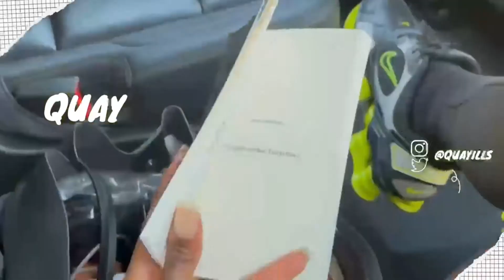PUBLIC GOODS HAUL + NEW APARTMENT SNEAK PEEK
I just dropped $500 to make my apartment more sustainable with new products from Public Goods - here's my mini haul. Additional items arrived after filming,

FAQS:
Age: 26
- Brand Consultations, Event Coordination, Strategy and Management
Want to work? Reach out to the links above. Blessings!